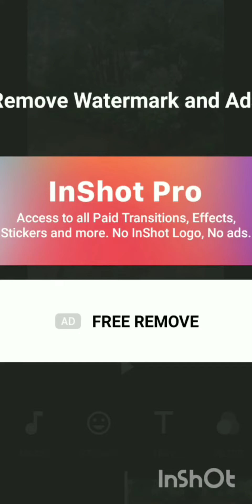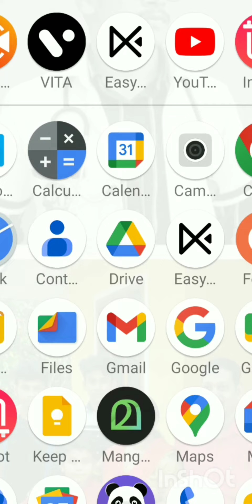July 10, 2023